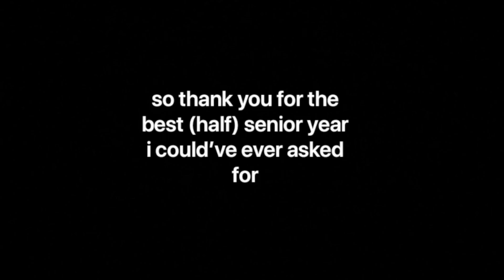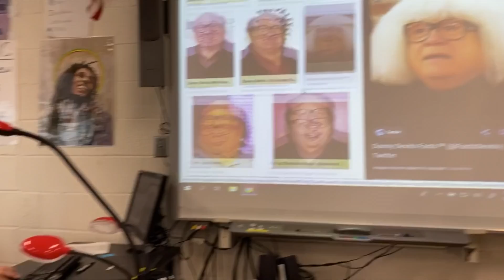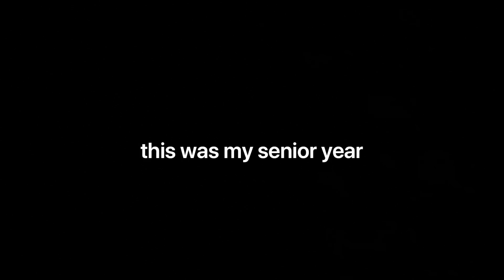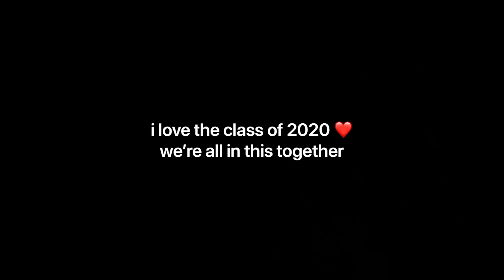my senior year; class of 2020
my four years of high school came to a quick end :(( here's my senior year from august to april